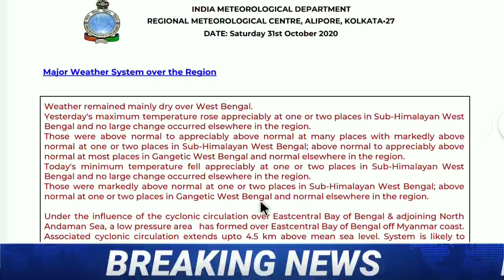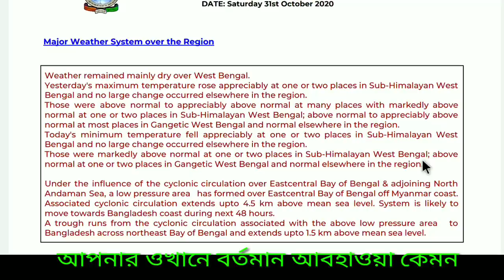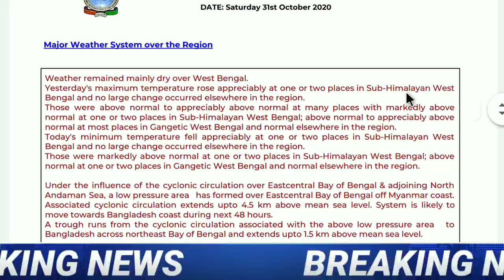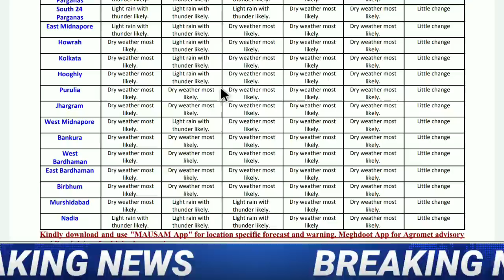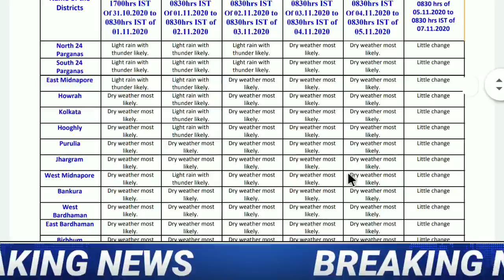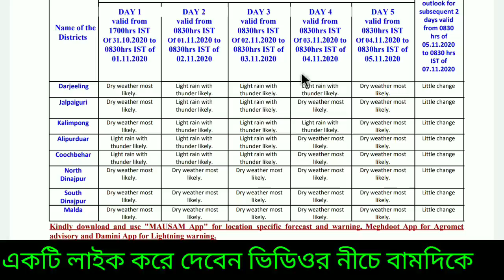নিম্নচাপের বিপদ, রবিবার বিরাট বৃষ্টি,ভুগবে দঃবঙ্গে 9 জেলা উঃবঙ্গে 5 জেলা, বাংলাদেশে কি হবে?||Weather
নিম্নচাপ এগোচ্ছে,রবিবার বিরাট বৃষ্টি,ভুগবে দঃবঙ্গে 9 জেলা উঃবঙ্গে 5 জেলা, বাংলাদেশে কি হবে?||Weather

weather report, weather latest update, আবহাওয়ার খবর আজকের, নিম্নচাপের খবর, ঘূর্ণিঝড় , ঝড়,ঝড় বৃষ্টি, বাংলায় কেমন প্রভাব নিম্নচাপে, আলিপুর আবহাওয়া দপ্তরের পূর্বাভাস কি বলছে, বাংলাদেশে নিম্নচাপ, বাংলাদেশের আজকের আবহাওয়া, ত্রিপুরায় নিম্নচাপ, কলকাতার আবহাওয়া, weather news today,